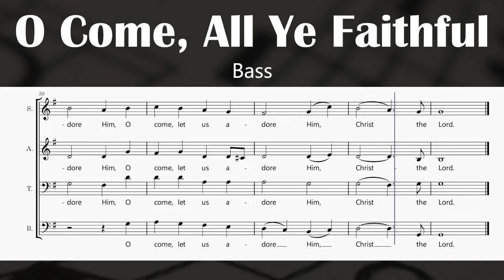O Come, All Ye Faithful - John F. Wade (Bass)